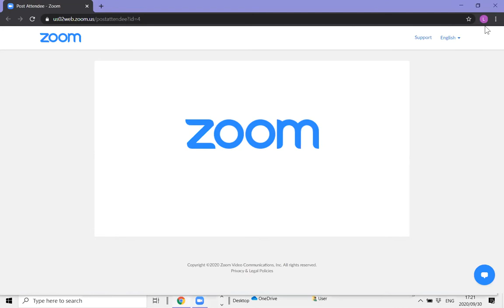Creative Writing Webinar: from writer's block to crafting sentences